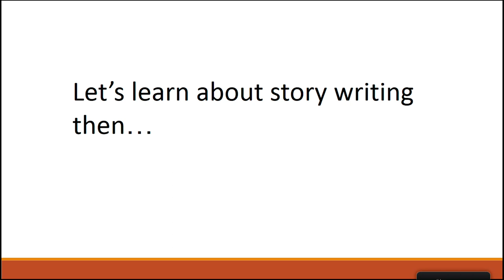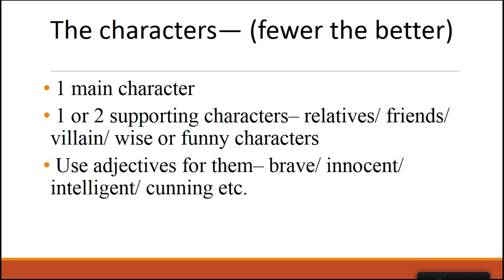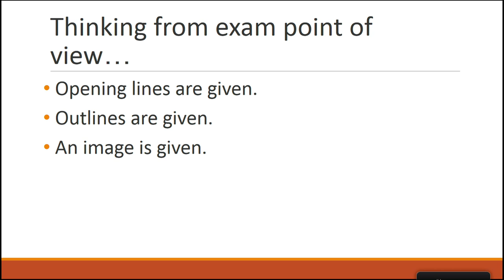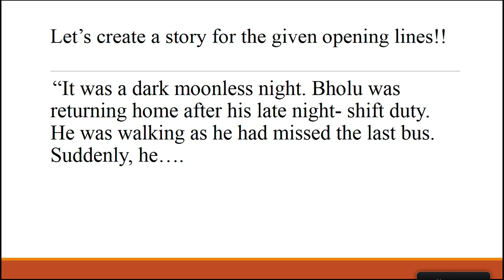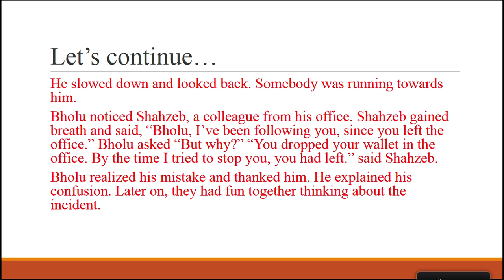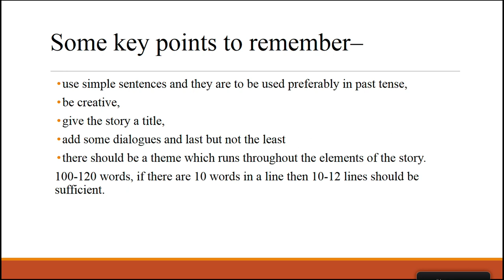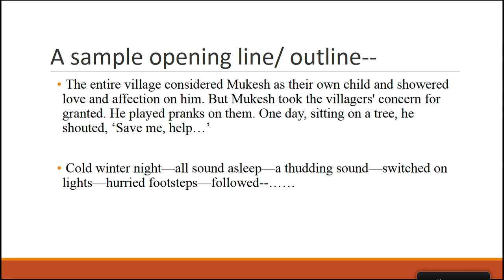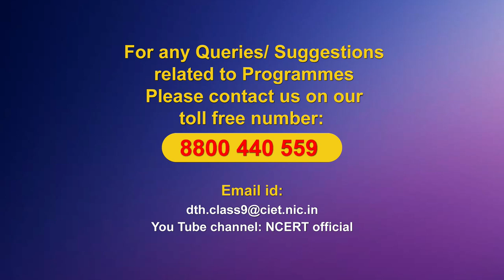Live Interaction on PMeVIDYA :Story Writing Subject: English Class: IX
Story Writing
Subject: English    Class: IX

Watch LIVE on You tube Channel  ncert official  and  PM eVidya DTH TV   Mon - Saturday .

Sahyog Session
Mon-Fri                                             5-5.30pm

The programs can be viewed on:
1. DD Free dish channel #128
2. Zee Dish TV Channel #950
3. Tata Sky Channel #756
4. Airtel TV Channel #440
5. Videocon Channel #477
6. Jio TV App
7. ‘NCERT OFFICIAL’ YouTube Channel
3. SWAYAM Prabha App
4. ePathshala Kishore Manch App
5. Social Media Platforms of CIET & NCERT (YouTube, Facebook, Twitter, WhatsApp, Telegram)